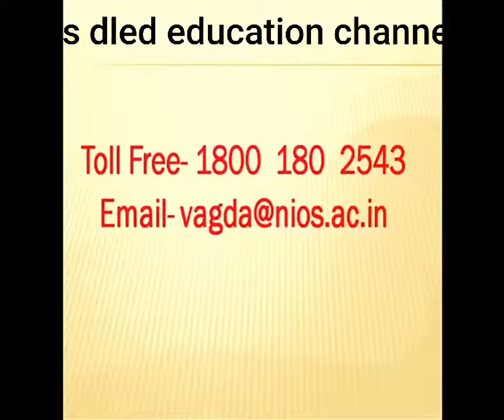DIMS DISTANCE COLLEGE - Nios k chairman ने दिया exam को लेके बहुत ही बडि खबर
ঘরে বসে পাশ করুন, পাশ করা অতি সহজ । সপ্তম. অষ্ঠম, নবম ফেল । মাধ্যমিক বা উচ্চমাধ্যমিক ফেল দুঃখ করার কিছু নেই। ভারত সরকারের NIOS ( National Institute of Open Schooling, It has a current enrolment of about 2.71 million students at Secondary, Senior Secondary & Vocational levels which makes it the largest open schooling system in the world. ) বোর্ড থেকে মাধ্যমিক উচ্চ মাধ্যমিক অতি সহজে পাশ করুন। ফর্ম ফিলাপ চলছে। আগামী 7 দিনের মধ্যে যোগাযোগ করুন । NIOS সরকারি বোর্ড থেকে পাশ করা STUDENT যে কোনো কলেজ বা বিশ্ববিদ্যালয়ে উচ্চতর শিক্ষার জন্য ভর্তি হতে পারবেন

2018 সালের CBSC/ ICSE, ISC/ WB BOARD এর মাধ্যমিক বা উচ্চমাধ্যমিক ফেল বা পরীক্ষায় বসতে পারেন নি . 2018 সালের October- November, 2018 মাসের পরীক্ষায় বসার সুযোগ নিয়ে এক বছর বাচান.

Instructions for learners wanting to appear in October- November, 2018 Examinations
Eligibility: On-line admission is open for all those learners who had appeared in the Public Examination of Secondary/Senior Secondary Levels from any recognized Examination Board but could not clear or who were eligible but could not appear in the Public Examination of Secondary/Senior Secondary Levels from any recognized Examination Board.

1998 সাল থেকে বহু সংখ্যক স্টুডেন্ট মাধ্যমিক উচ্চ মাধ্যমিক পাশ করার ফলে আমাদের প্রতিষ্ঠান DIMS এর নাম সারা পশ্চিমবঙ্গে ছড়িয়ে পরেছে। আমাদের মেন সেন্টার নববারাকপুরে বনগাঁ, বসিরহাট, সোদপুর, রানাঘাট, কলিকাতা, সোনার পুর দুর দুরান্ত থেকে স্টুডেন্ট এসে সাফল্য পেয়েছে। এই সাফ্যলের প্রধান কারন স্টুডেন্টদের পাশের জন্য থাকে শিক্ষক শিক্ষিকার আন্তরিকতা , এছাড়াও থাকে প্রচুর কমন প্রশ্ন আর আছে শিক্ষার অসাধারন ভাল পরিবেশ। যারা সপ্তম, অষ্ঠম, নবম, দশম, একাদশ শ্রেনিতে সফল হতে পারেনি তারা যে কোনো বয়সে আমাদের দেওয়া সীমিত প্রশ্ন – উত্তর পড়ে এক চান্সে পাশ করুন। আমাদের কে আরো জানতে ভিজিট করুন.

আমাদের কে আরো জানতে ভিজিট করুন.
বা আমাদের আমাদের সাফল্যের কথা ও অনান্য আপটুডেট খবর জানতে চলে আসুন .
পরবর্তী পোস্ট পেতে লাইক কমেন্ট এবং শেয়ার করে এই পেইজের সাথে থাকুন

আমাদের WHATASAPP 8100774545 নাম্বারে মেসেজ করে আপনার প্রশ্ন পাঠাতে পারেন.

অথবা সরাসরি ফোন করতে পারেন – 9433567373.

আমাদের অফিশিয়াল ইউটিউব চ্যানেল WECAN DIGITAL Subscribers করুন ও বেল আইকন টি ক্লিক করুন.
আমাদের চ্যানেল টি সাবক্রাইব করুন । লাইক, কমেন্ট ,শেয়ার করুন ।

আমাদের মেন সেন্টারের ঠিকানা - DIMS DISTANCE COLLEGE,
32 EAST KODALIA.
BEHIND PRAGATI SANGHA.
4TH ROAD.
NEW BARRACKPUR.
KOLKATA - 700131

কি ভাবে আমাদের প্রতিষ্ঠানে আসবেন নববারাকপুর রেলওয়ে স্টেশন নেমে . 2 মিনিটের হাটাপথ . প্রগতি সংঘের পিছনেই আমাদের প্রতিষ্ঠান DIMS সময় - বৃহস্পতিবার বাদে যে কোনো দিন সকাল 11 থেকে বিকাল 5টা পর্যন্ত .

সর্তকীকরন – আমাদের প্রতিনিধি পরিচয় দিয়ে কিছু অসাধু ব্যাক্তি ছাত্র- ছাত্রীদের কাছ থেকে নগদে ফি তুলে পরিসেবা দিচ্ছে না। ছাত্র- ছাত্রীদের জানানো হচ্ছে আমরা আমাদের প্রতিনিধি কে নগদে ফি গ্রহনের কোনো অনুমতি দেওয়া হয় নি। অসাধু ব্যাক্তি সন্দেহ হলে আমাদের জানান। আমরা আইন অনুয়াযী ব্যবস্থা নেব

Eligibility Criteria
Secondary: The minimum age to take admission in the Secondary Course is 14 years as on 31st July 2018 (born on or before 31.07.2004)
A learner who has passed class VIII and has valid proof of attaining 14 years of age can apply for registration to the Secondary Course.
A learner giving a self-certificate "I have studied enough to be able to pursue secondary course" is also eligible for admission to the Secondary Course.
A learner who had studied at the secondary level can also seek admission in NIOS either to complete his course or to improve his performance.
Sr. Secondary: The minimum age to take admission in the Senior Secondary Course is 15 years. As on 31st July, 2018 (born on or before 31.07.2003)
In order to take admission in the Senior Secondary course, the learner must have passed the Secondary course from a recognised Board.
Date of Examination in which the students can appear first time - April/May, 2019

April/May, 2019 - NIOS এর মাধ্যমিক ও উচ্চ মাধ্যমিক পরীক্ষায় বসতে হলে আগামী আগামী 7 দিনের মধ্যে যোগাযোগ করুন এর পর আর ফর্ম পূরন করতে পারবেন না . আমাদের 20তম বছরপূর্তি উপলক্ষে অভাবনীয় অফার. এককালিন কোর্স ফির উপর 15% ছাড়. এছাড়াও 10 মাসের কিস্তির সুবিধাজনক পেমেন্ট বেছে অনলাইন, ডেবিট কার্ড, ক্রেডিট কার্ড, ই- ওয়ালেট এবং ইএমআই অপশনের মাধ্যমে ঝামেলাবিহীন পেমেন্ট অপশন গ্রহন করুন।